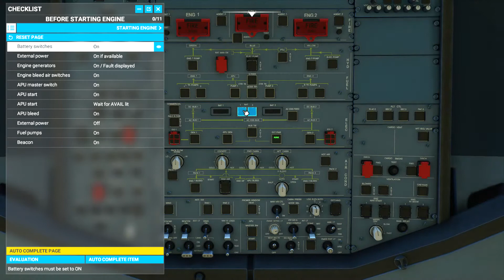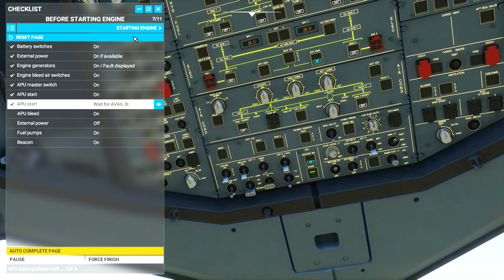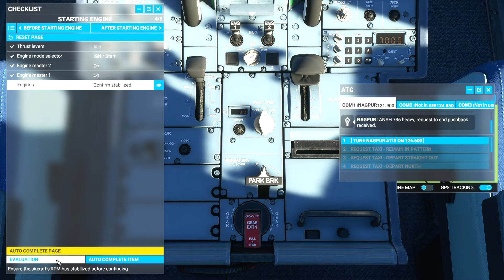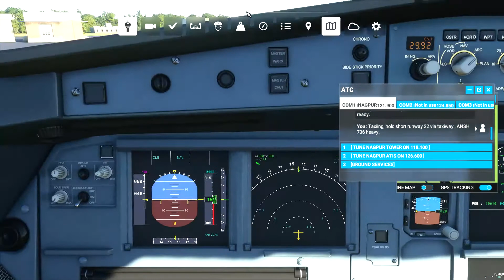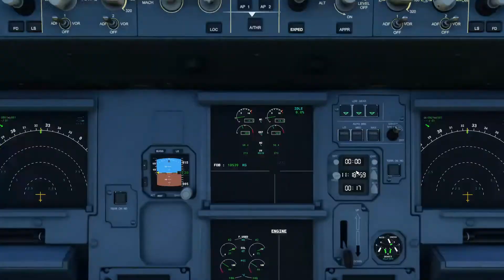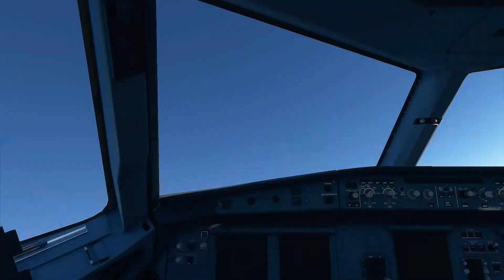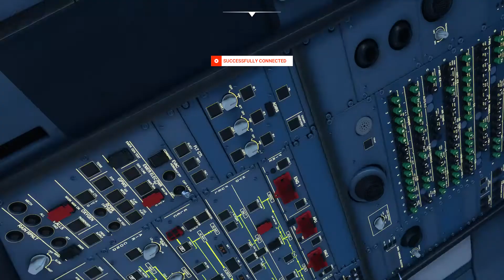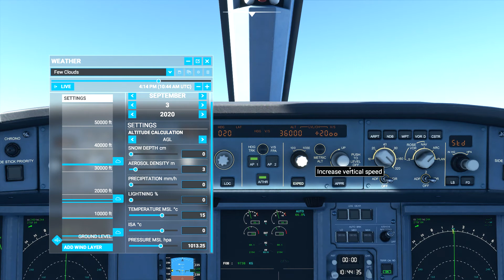MFS2020 -GoAir take off from Nagpur Intl. VANP-A320neo. Aircraft startup from Beginning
Nagpur Airport VANP RNWY 32
GoAir Flight ANS-736

Pushback: 3:25
Takeoff: 13:40
Ik the take off wasnt that good but im still learning how to fly
Tyvm!